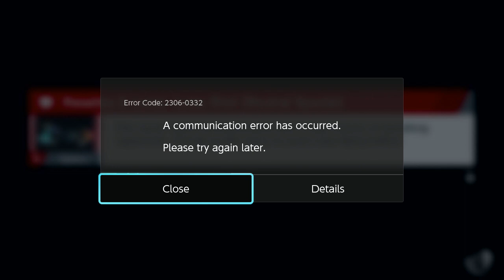Elite Smash Ep.4 It's Peachy time! ~Super Smash Bros. Ultimate ~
Some more elite smash and this time with Peach just to change it up a bit. These videos are to put you inside my mind as I deal with various situations in my matches so you guys see and maybe learn how to deal them, It's more to educate them just looking cool and flex in matches. Hope you enjoy.

Got any question or wanna get in contact with me in terms of smash? As well as my discord.